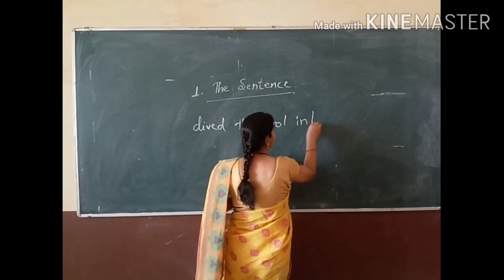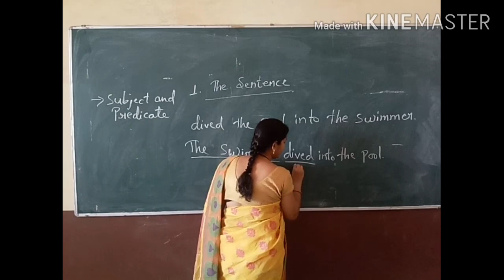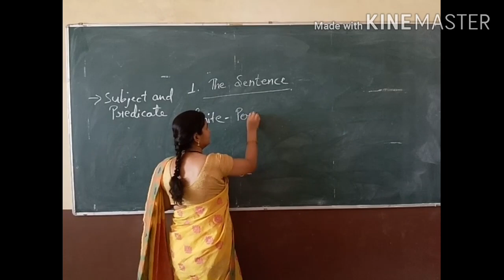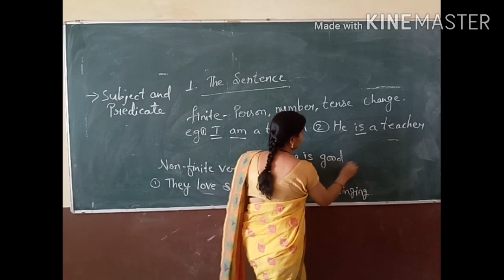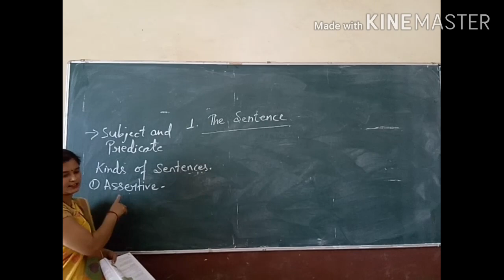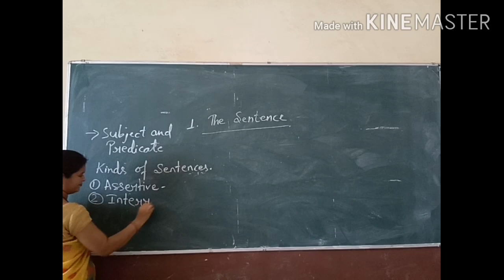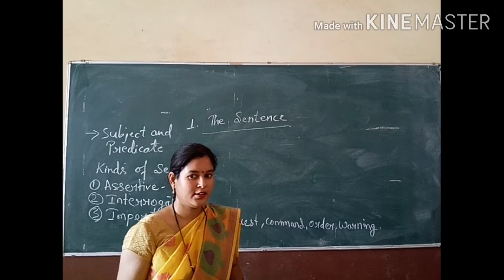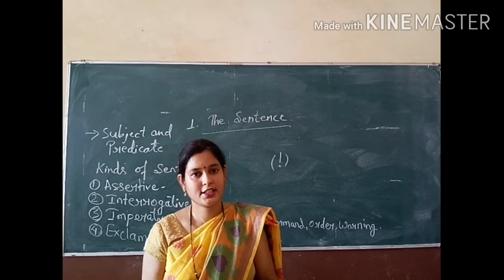Class 8 English grammar lesson1 The sentences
Online teaching at Mansarovar vidyalaya
Teacher's name-  Archana Singh
English grammar